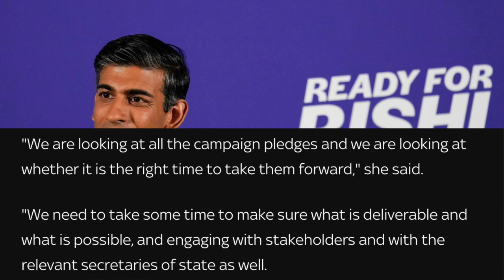🚨 Rishi Sunak ENDS His Mandate 8 Days After Becoming Prime Minister